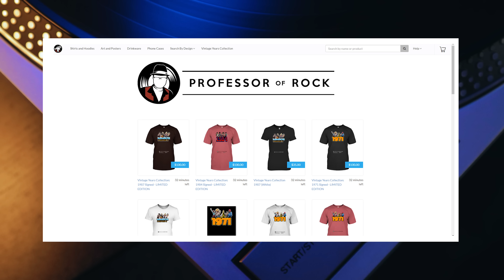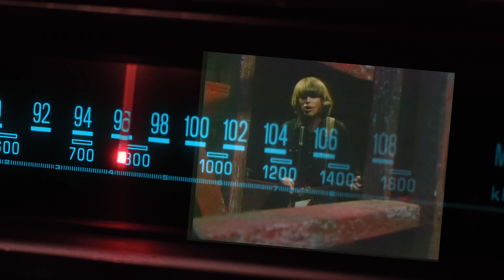Legend Wrote Rock Classic as a SCATHING Middle Finger AGAINST the ESTABLISHMENT! | Professor of Rock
The incredible story of the Creedence Clearwater Revival “CCR” 1969  classic rock hit Fortunate Son. Written and performed by lead singer John Fogerty during the traumatic time of Vietnam when young men were being drafted to fight in a war where there were no clear answers. The song was written to protest more than the war though… it was the ultimate middle finger against the establishment and put CCR in a place where they outsold the Beatles in that same year.

Executive Producer
Brandon Fugal

Honorary Producers
Walter O. Wright II, Moon Comix, Scratchers J Scratcherton esq, fakeaorta, Mark Thompson

Professor's Store

- 100 Best Selling Albums
- Ultimate History of 80s Teen Movie
- 80s to 90s VHS Video Cover Art

"During one of the most traumatic periods in American history, a misinterpreted classic emerged from one of rock’s greatest voices. It resonated deeply with the have nots, as they felt at least someone understood them.
The story of one of the greatest songs of the rock era and its inspiration is NEXT on Professor of Rock."

Hey Music Junkies, Professor of Rock, always here to celebrate the greatest artists and the greatest songs of all time. If you remember the flip side to all of the 45s you had as a kid or the b sides to the CD singles you’ll really dig this channel.  make sure to subscribe right now.

It’s time for another edition of our series #1 in our Hearts where we break down a song that was so grand, it deserved to be #1 on the Billboard Hot 100 when it was released but for various reasons, it came up short.  We place the song in its context since it peaked and the other songs that were ahead of it.  Today’s song came from a band that NEVER had a #1 HIT even though they are one of the greatest rock bands of all time.  They had 5 #2 hits, the most without having a #1 in history…

First, a little history. After the Gulf of Tonkin incident off the northeast coastline of Vietnam in August 1964, the United States military was fully engaged in the Vietnam War, and every facet of life in America was affected by the escalation of war.
The country was deeply divided on whether the U.S. should have been involved in the conflict in the first place.

Throughout the 60s, pop culture was full of songs about Americans deployed in Vietnam. Emotional songs about pining for a lover called to duty- like “Solider Boy”-  a #1 smash by the Shirelles: Patriotic songs like the chart-topping phenomenon “The Ballad of the Green Berets” by the mercurial Staff Seargent-  Barry

And protest songs, My favorite being today’s song that should’ve been a #1 hit  “Fortunate Son” by Creedence Clearwater Revival.

The song came close, peaking at #3 on the Hot 100. “Fortunate Son” is largely tagged as an anti-war song, but it's really a constitution for the hard-pressed working class and a blistering attack on the charter of the privileged.  The track was written by CCR’s lead singer & primary lyricist, the great John Fogerty- who became the voice of a generation-

Fogerty’s high-tenor blast of raging defiance on “Fortunate Son” helped characterize one of the most important periods of the Rock Era.  The genesis of Fogerty’s soulful affectation goes back to some of his earliest memories when he was a 3 or 4-year-old boy.